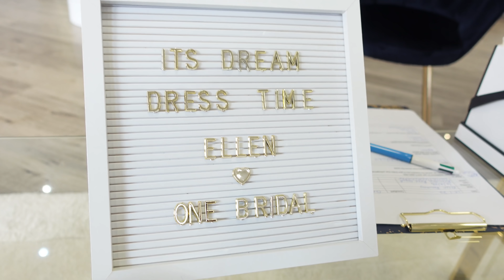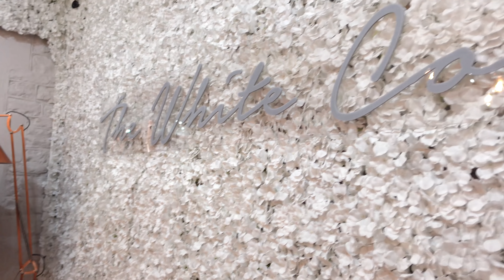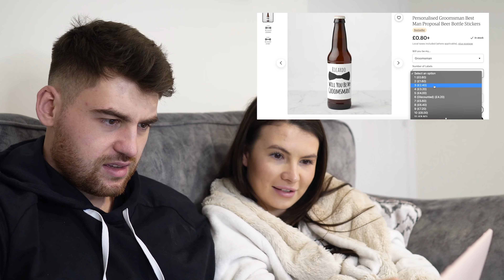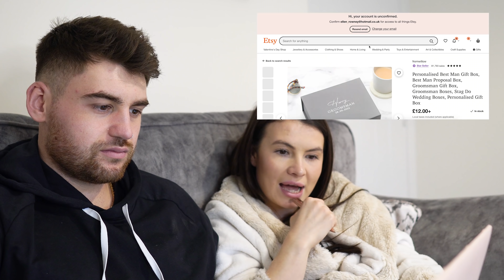Wedding Dress Shopping & Planning!! | Weekend VLOG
Ell heads to One Bridal in Cardiff to try on wedding dresses, we have a productive Sunday and sit down to plan out our wedding, including groomsman gifts!

The BEST music for YouTubers: (2 MONTHS FREE VIA LINK)